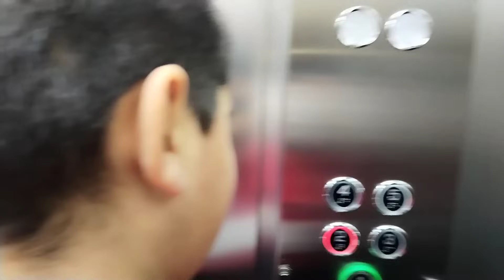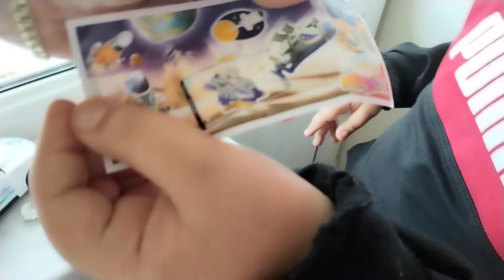Առավոտը մեզ հետ, հաճելի ծանոթություն